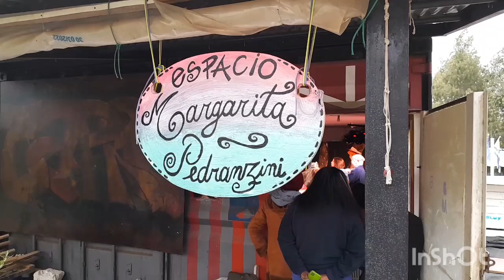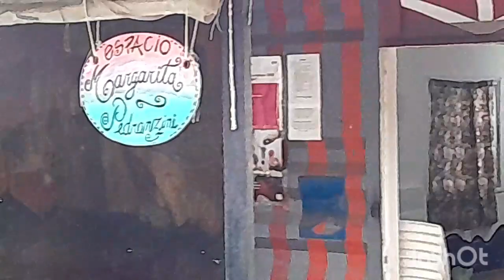Teatro y Fogón Artiguista